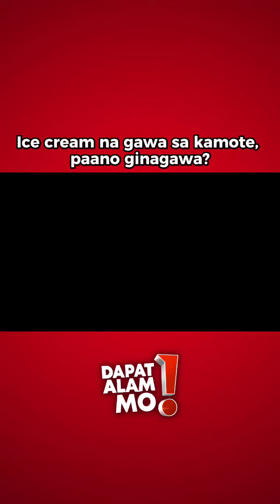Ice cream na gawa sa kamote, paano ginagawa? | Dapat Alam Mo!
Ice cream na gawa sa kamote, paano ginagawa?